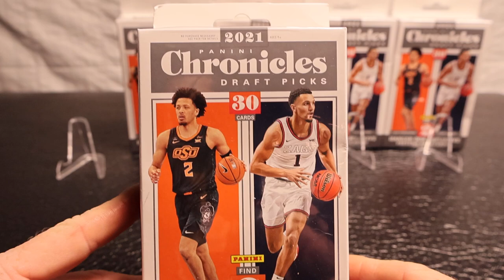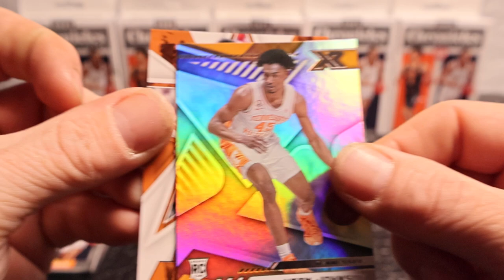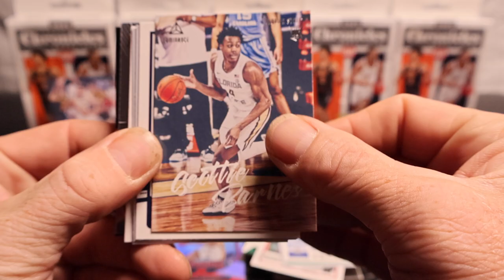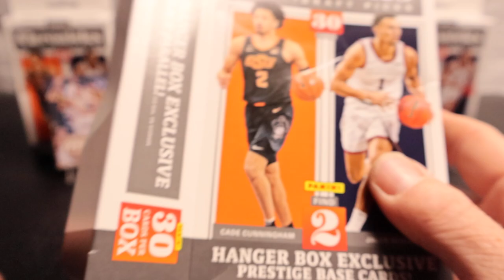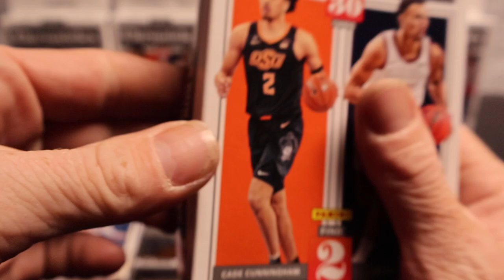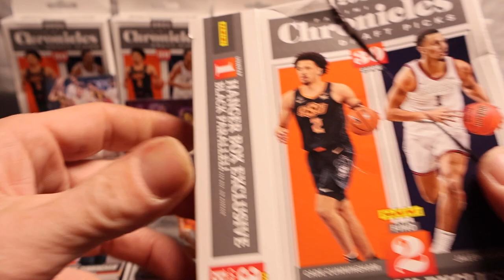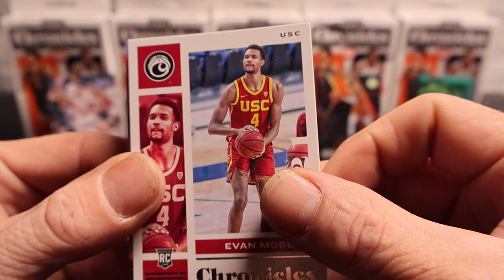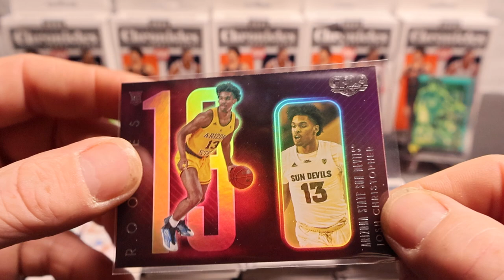*GOT SMOKED* Rookie Numbers, Flux, Silver Marquee, and Holo Rookie!!!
5 Hanger boxes & 1 Blaster of 2021 Chronicles Draft Picks Basketball!!!